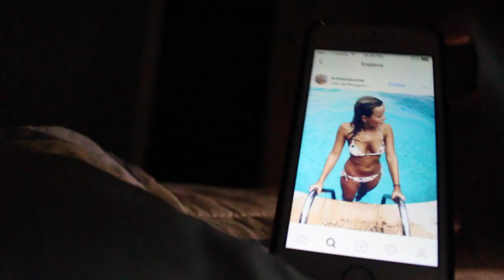Perfect - Stephanie Safdie (Official Music Video)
Surprise!!! I know I say this about every song; but I'm exceptionally proud of this one. Always remember that there's nothing wrong with loving yourself exactly the way you are, and that we're all here for our own unique and important reasons♥

xoxo
Stephanie ♥